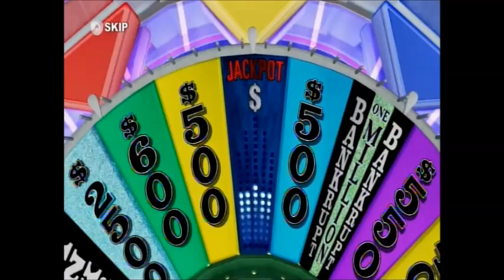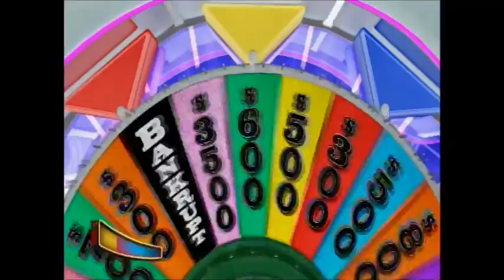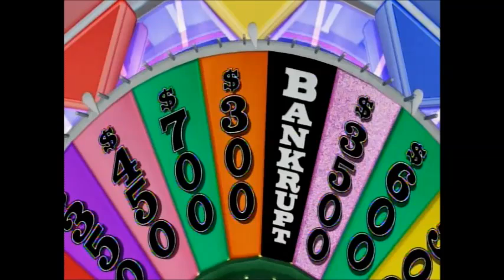Wii U Wheel Of Fortune Wheel In Las Vegas At Venetian Thursday Show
Gift Card This week is a $1000 loaded debit card from Beef Bucks